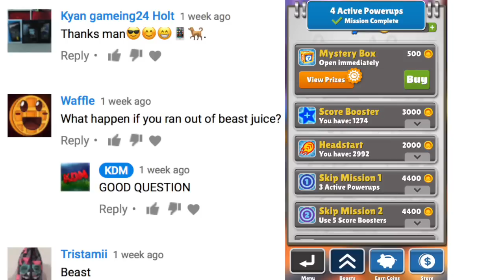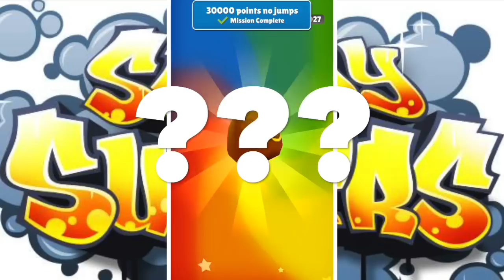Opening 400 Super Mystery Boxes on Subway Surfers!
Terrific Tuesday on the Subway Surfers app! Using my 12,000,000+ coin stack to buy and open up 438 total super mystery boxes for a chance at that elusive 3,000,000 million coin super mega jackpot!